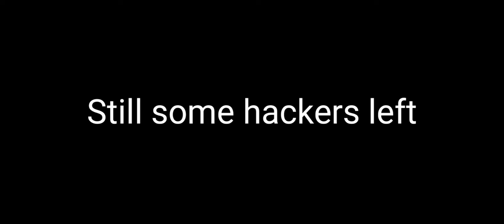Ban hackers|garena free fire|random hacker in my game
ban hackers|soon as possible|notice to all ff players|random hacker in my game|garena free fire the new age|battle in style|